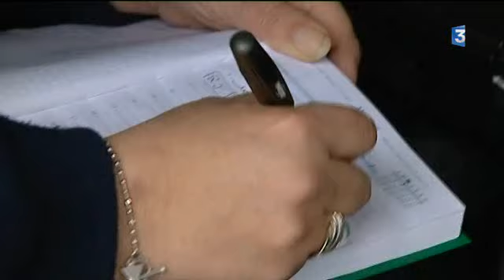Charente: les contrôles routiers renforcés pour les fêtes de Noël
La gendarmerie met en place un dispositif de contrôle routier intensif pour les quatre jours du week-end de Noël. 300 contrôles seront effectués de jour comme de nuit sur les routes charentaises.